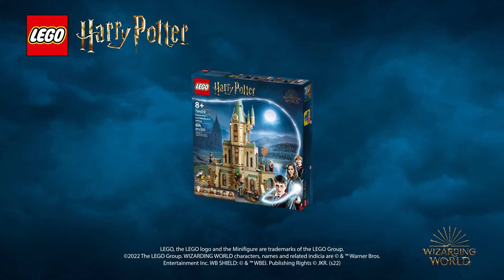LEGO Harry Potter™ Zweinstein™: Het kantoor van Perkamentus - 76402 | PlayFun video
LEGO Harry Potter™ Zweinstein™: Het kantoor van Perkamentus - 76402
In elke ruimte van Zweinstein™ beleef je magische avonturen met Harry, Hermelien, Perkamentus™, Sneep™, Vilder en madame Rommella. Bekijk de Sorteerhoed en het Zwaard van Griffoendor. In het kantoor van Perkamentus onthult de Hersenpan verborgen herinneringen aan baby Felix die herrijst uit de as. Harry gebruikt zijn Onzichtbaarheidsmantel om rond te neuzen op de Verboden Afdeling van de bibliotheek, waar boeken tot leven komen!